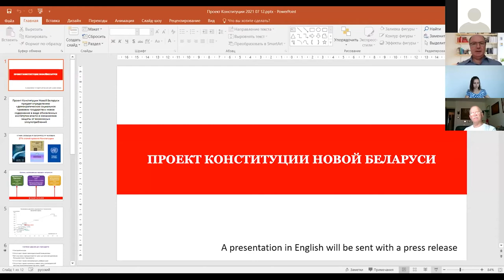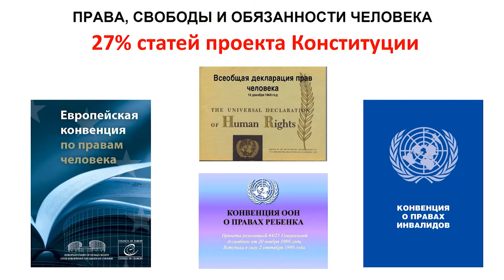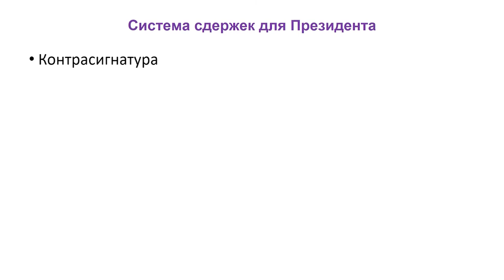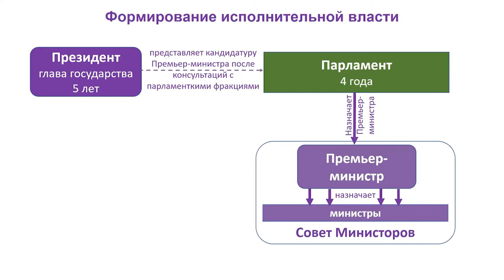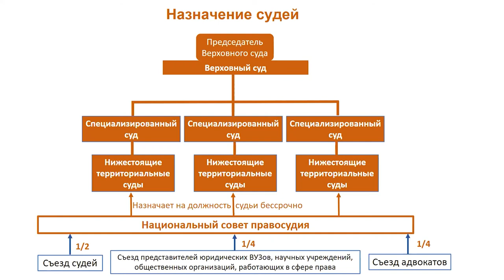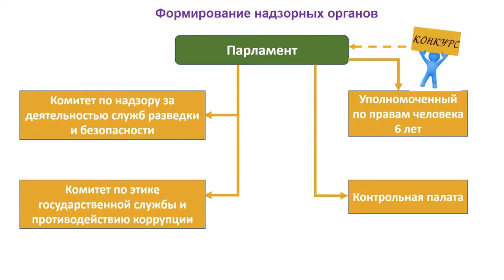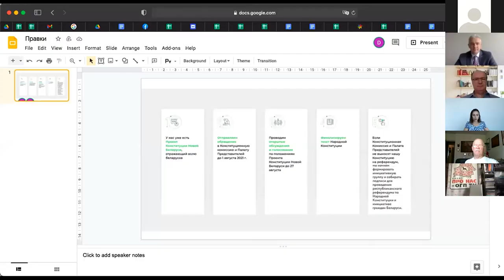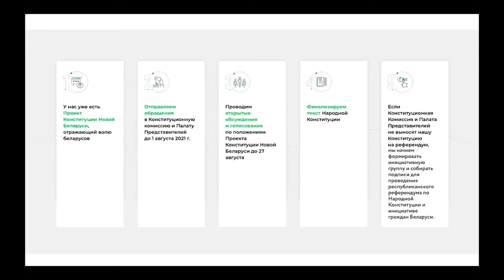Launch of the campaign "People's Constitution" supported by the united democratic forces of Belarus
In the “People's Constitution” platform, every citizen of Belarus who has reached the age of 18 years, can start a public discourse on one or several provisions of the new Constitution, register their vote supporting the draft and send an official request to the Constitutional Commission of the House of Representatives to present “People’s Constitution” at the plebiscite. The fundamental rights and freedoms including freedom of expression and freedom of speech, are guaranteed by the civil initiative “Honest People” via their digital online platform “Honest Choice”.

At the press conference, the draft Constitution of New Belarus will be presented to the public. The speakers will address its key principles and articles, and also answer the questions about the project "People's Constitution".

The event’s key speakers are:

Pavel Latushka, head of the People's Anti-Crisis Administration, member of the Presidium of the Coordination Council;
Valery Kavaleuski, head of the Cabinet of Representatives of Sviatlana Tsikhanouskaya, representative of Sviatlana Tsikhanouskaya MMD;
Lena Zhivoglod, coordinator of the “Honest People” civil initiative and People's Anti-Crisis Management;
Volha Kavalkova, member of the Presidium of the Coordination Council, co-chairman of the Belarusian Christian Democracy Party;
Anatoly Lebedko, head of the Public Constitutional Commission, representative of Sviatlana Tsikhanouskaya on the constitutional reform;
Leu Marholin, member of the working group on the formation of the draft Constitution of the Public Constitutional Commission;
Valery Zhurakovsky, member of the working group on the formation of the draft Constitution of the Public Constitutional Commission;
Andrei Kureichyk, a member of the general chapter of the Coordination Council.